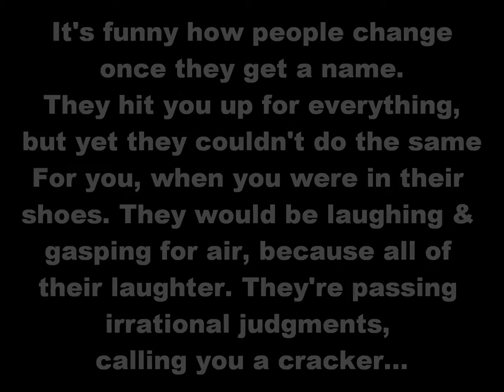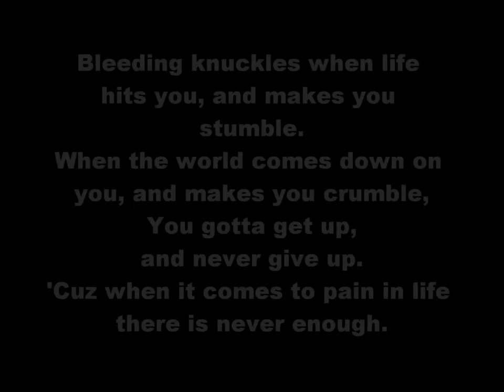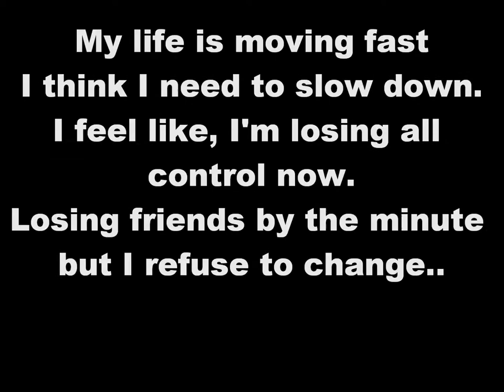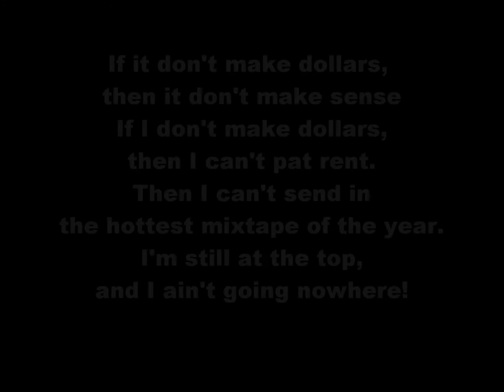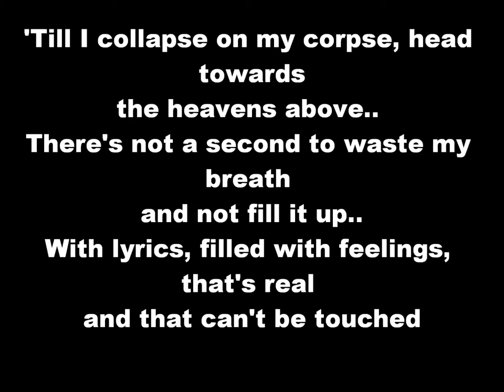Henry Benson - Magic Feat. Joey Taylor & Conzcept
Something That Came Straight From The Heart.. Everything I Touch, I Turn To Magic.. With Just One Pencil And A Pad.. - Benson